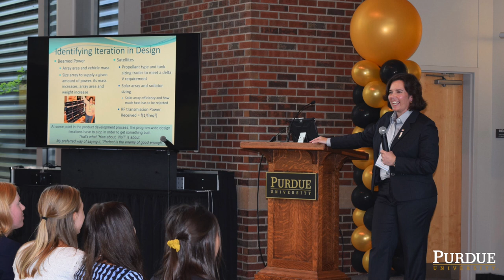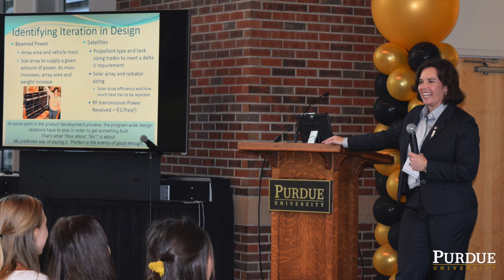PURDUE 150th ANNIVERSARY, SPACE: AAE alumna Tamaira Ross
As principal manager and configuration designer engineer, Tamaira Ross (BSAAE '96, MSAAE '98, OAE '14) is a key player in Blue Origin's New Glenn orbital launch vehicle program.

The Purdue University Sesquicentennial Campaign, 150 Years of Giant Leaps, is a yearlong celebration of Purdue, its remarkable people, its unique history and its visionary drive to meet the world’s future challenges. From Homecoming 2018 through Homecoming 2019, the Purdue community will spend the year celebrating its unique legacy, which has included giant leaps across every field of endeavor, and further advancing the mission set forth since its founding as a land-grant university in 1869. With the campaign serving as a springboard for a renewed commitment to growth, innovation and discovery, Purdue’s call is simple: Whatever your pursuit, take Giant Leaps.